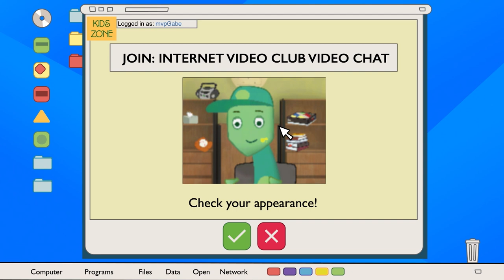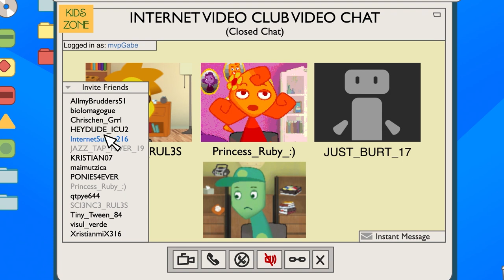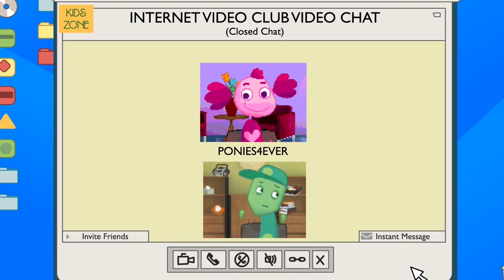Whirl: Leo & Friends Vol. 9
Transformation Irritation (New) / Cliché Train (Trinity) / Janitor Jerry (Unexpected) / Holy Android (Spirit) / Solar System of the Samurai (Found) / Proper Prayer Patterns (Pray) / Church Nerds (Unashamed) / Cyber Cooties (Included) / Lemonade Blockade (Share)